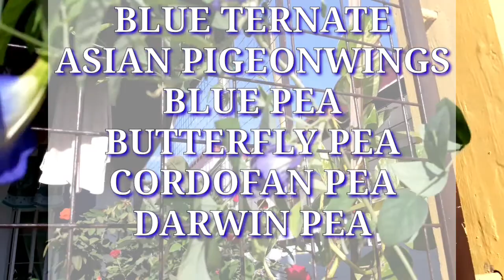How Blue Ternate, Help Me | Butterfly Pea| Things you should know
Sharing is Caring. Sana masubukan nyu din tong blue ternate para makita at maramdaman nyu health benefits nya .

Please do support my fb page "Kweyn Rob's Official"